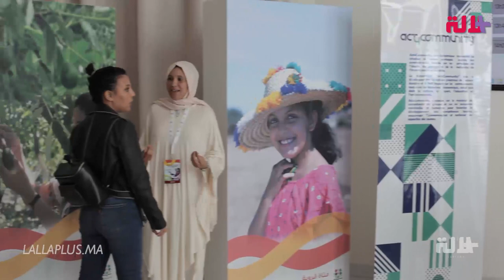حاربت الأمية وأسست تعاونيتين فلاحيتين.. قصة ملهمة لحياة من إقليم الرحامنة